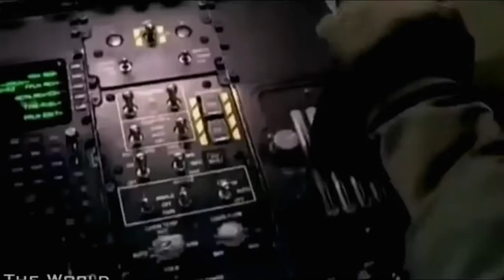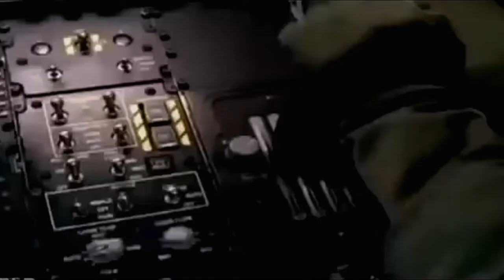The Secret Behind the B-21